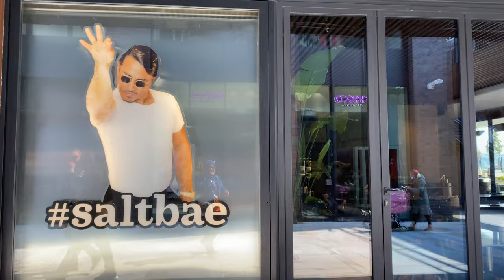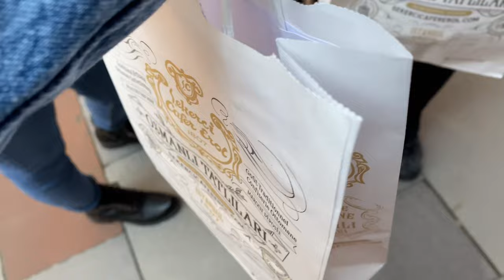Dolmabache Palace! - Turkey vlog 2022